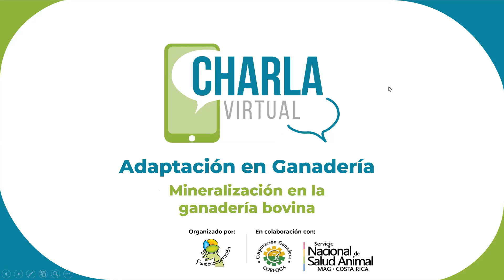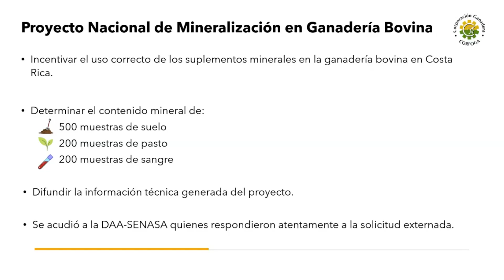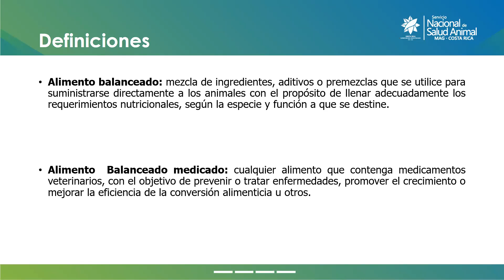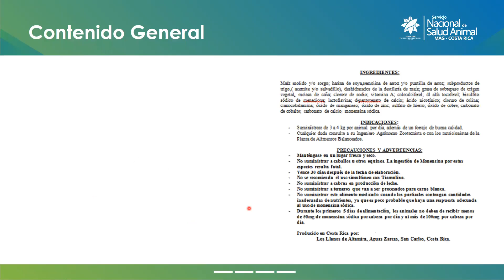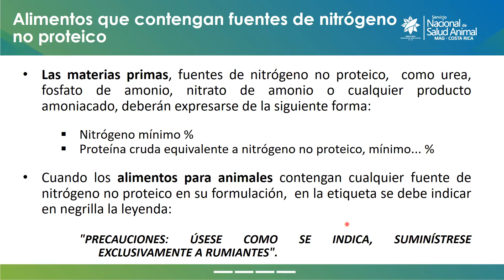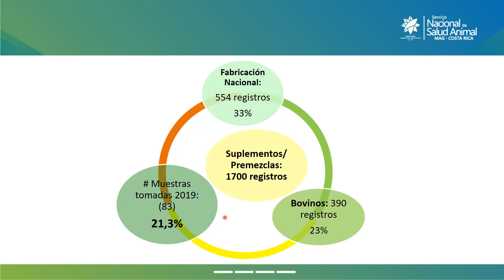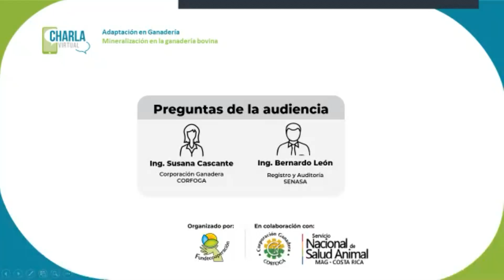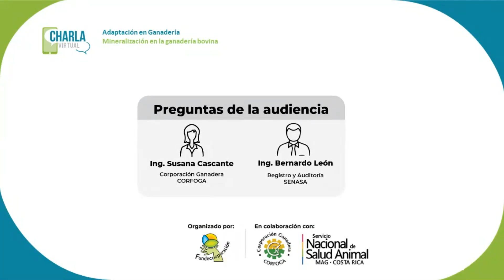Charla Virtual: Mineralización en la Ganadería Bovina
Fundecooperación y CORFOGA organizan este espacio virtual para divulgar las tecnologías de adaptación al cambio climático que pueden ayudarla a usted y su familia a mejorar su producción, potenciar sus ingresos y sobre todo, aumentar su resiliencia ante los efectos negativos del cambio climático. En esta charla virtual, nos adentraremos en la mineralización en ganadería bovina. ¡Acompáñenos!